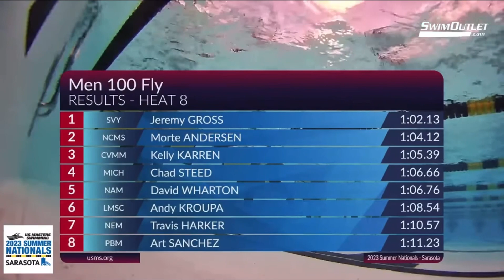Summer Nationals 2023 - Jeremy 100 Fly